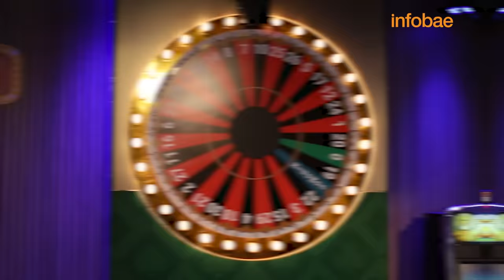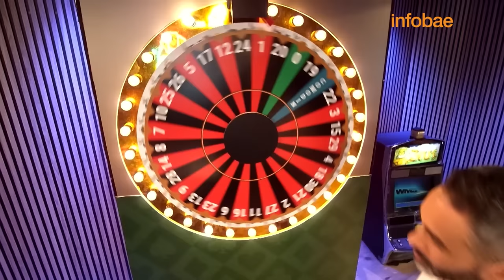Soledad Pastorutti en CasinoResort con el Pollo Álvarez | Episodio 7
Soledad Pastorutti habló con el Pollo Álvarez: desde qué haría con un millón de dólares al encuentro con una niña que la hizo llorar.

CAPÍTULOS
0:00 Intro
0:20 El presente de La Sole
1:19 El juego y el dinero 🤑
3:25 La Sole no viaja en primera 🛫
4:17 El estudio de grabación que armó en su casa
4:55 Una mujer de gustos sencillos
5:47 Cómo se lleva con la fama 🤩
6:16 Ruleta
7:47 Su relación de pareja: "No me puedo imaginar un escenario sin él"
8:43 La mentira de su hija que la sorprendió
10:05 La emotiva historia de la Sole con una niña con autismo
13:01 "El dinero da poder"
13:53 El contacto más famoso en su celular
14:36 "Los mejores recuerdos se llevan en el alma"
15:26 Las llamadas del Diego y de todos los presidentes 😂
16:27 Cantarle a Maradona, a Messi y al Papa
18:13 Las apuestas más grandes de su vida
21:26 "La libertad no tiene precio, no se negocia"